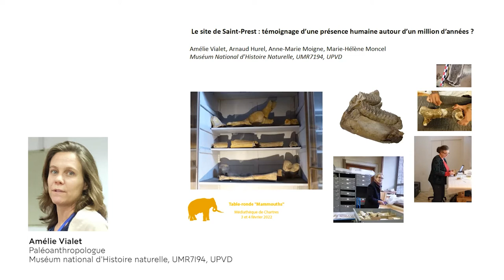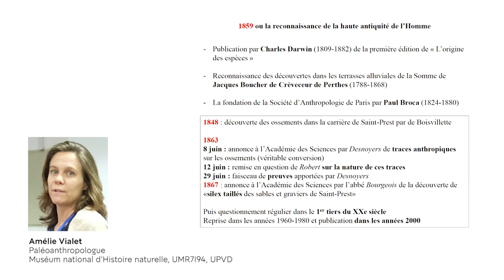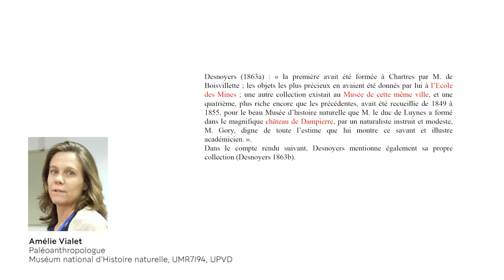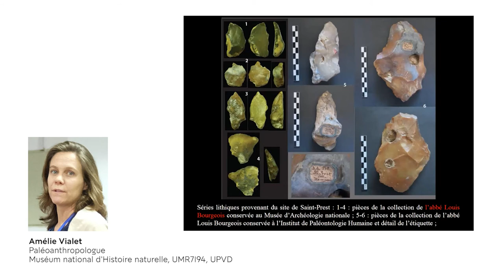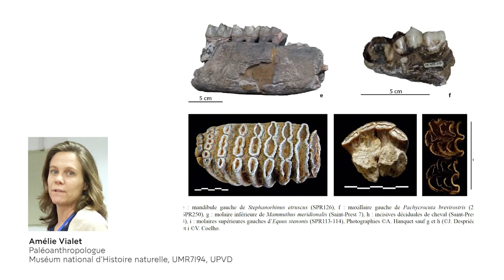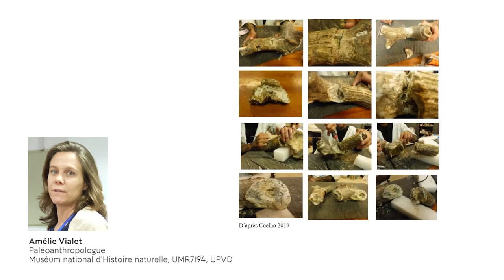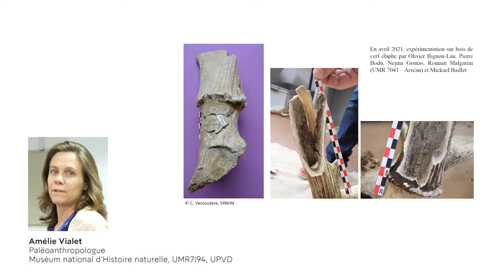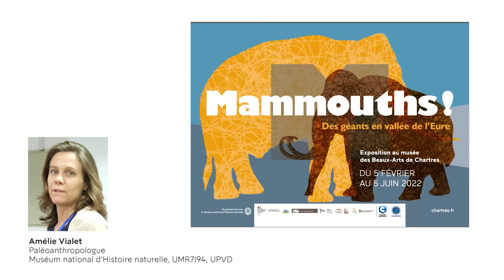Le site de Saint-Prest : témoignage d'une présence humaine autour d'un million d'année ?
Amélie Vialet, HNHP - UMR 7194 (CNRS - MNHN - UPVD)

Reported to the Geological Society of France by L.- G. Guérineau de Boisvillette in 1848, the site of Saint-Prest, corresponding to alluvial deposits trapped in a limestone doline, about ten kilometers north of Chartres (Eure-et-Loir), revealed numerous fossil remains of large mammals among which several types were identified in the 19th century. such as Alces carnutorum Laugel 1862, Trogontherium cuvieri boisvilletti Laugel 1862 and more recently: Mammuthus meridionalis depereti Coppens et Beden 1982. Quite quickly it is the potential presence of humans, contemporaries of these extinct faunas, that has been debated on the basis of indirect traces (cutting marks on bones, cut stones). The question, far from being settled, contributed to the site being forgotten.
A study by C. Guérin, Y. Dewolf and J.-P. Lautridou, published in 2002, reviewed the geological and stratigraphic context and revised the faunal list which includes, in addition to the taxa already mentioned, Equus cf. stenonis, numerous deers, Bison shoetensacki, Dicerorhinus etruscus, Hippopotamus antiquus and two fragments of maxilla of Pachycrocuta brevirostris. Since 2017, we have been developing an archaeozoological analysis on all the fossils preserved in various public and private institutions. Out of about 800 pieces, half of which are mammoth remains, less than a dozen traces that could be considered as cut marks have been observed, as seems to be the case in sites, dated around one million years ago, in Eurasia.

Amélie Vialet1, Arnaud Hurel1, Anne-Marie Moigne1, Marie-Hélène Moncel1
1 Muséum national d’Histoire naturelle, UMR7194, UPVD